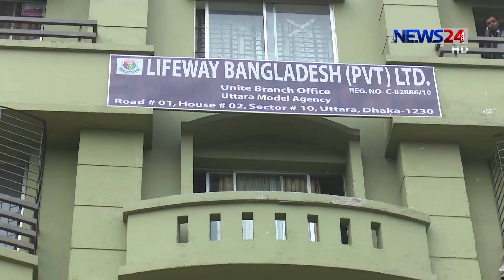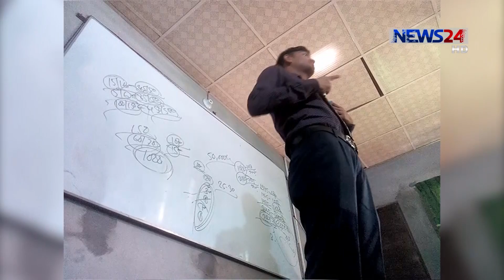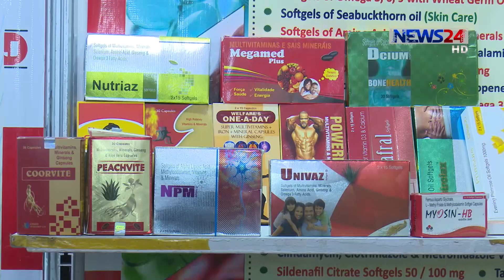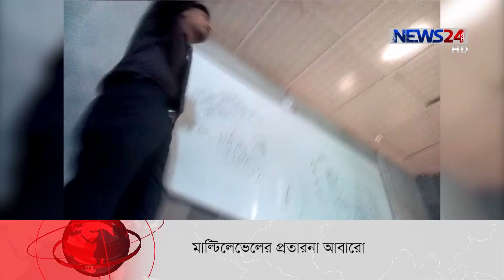NEWS24 বিজনেস at 11pm Business News on 25th February, 2017 on News24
11pm Business News on 25th February, 2017 on News24